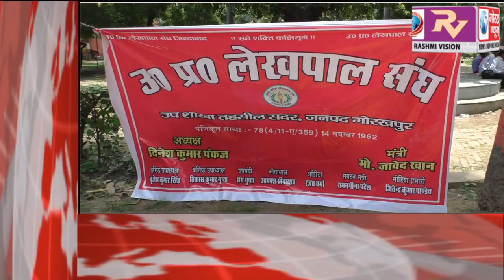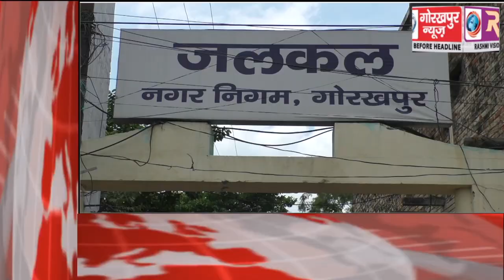GORAKHPUR NEWS Headline 9-07-2018